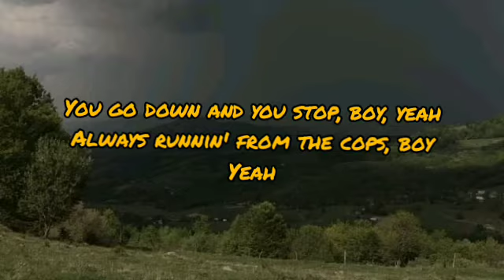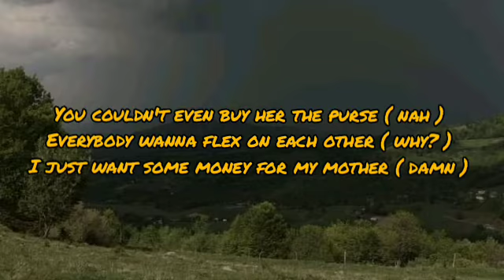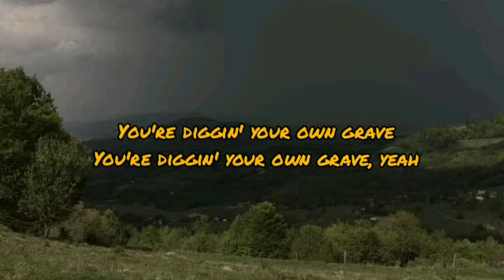Lil Peep - Liar ( Lyrics )